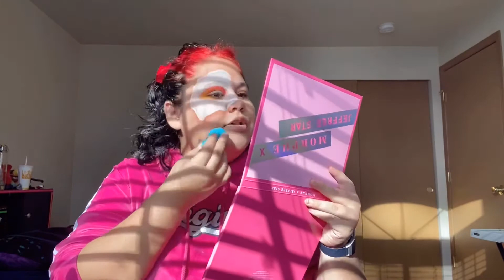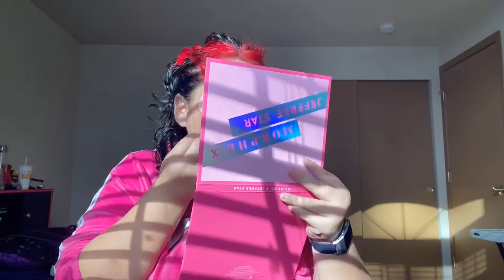Doing my Makeup For SuperBowl (grwm)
Hey peeps as I say in like every video at this point lol, this is definitely out of my comfort zone! I don’t really do makeup like this anymore so I thought it would fun to support my dads team!! Which team were you rooting for? :)
If you’re reading this comment rip to confuse everyone 👀
Social media’s incase y’all wanna stalk me~
Instagram @jazzy.joi99 Business Instagram @fruityandmoody
Sc~jazjoi